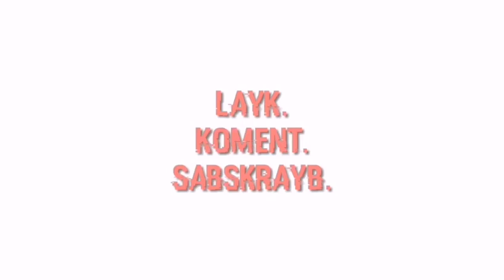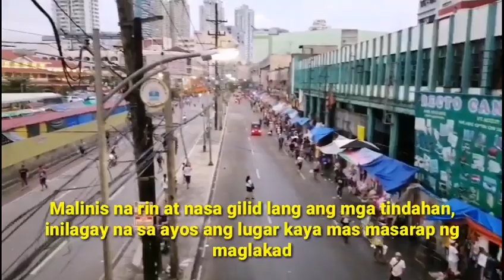Yorme, anong nangyari sa Divisoria? | Manila Latest Update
Anong nangyari sa Divisoria? Bakit naiba na?
Ano ang ginawa ni Yorme Isko Moreno para maging ganyan ang hitsura ng Divisoria? Ibang iba na. Malinis, maayos, maluwag at safe na safe na ang dating di mahulugang karayom na lugar.

Thanks!